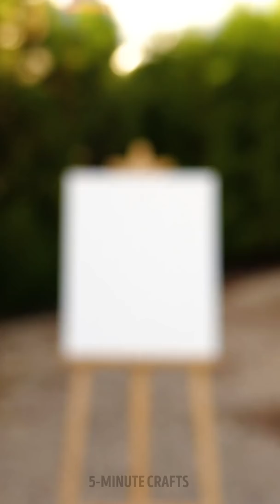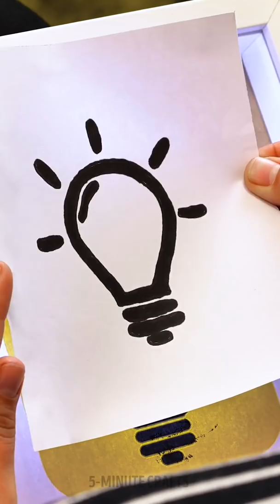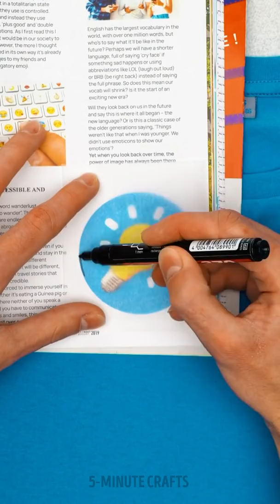THESE 29 PAINTING TECHNIQUES EVERYONE CAN DO! Drawing Hacks and Tricks🎨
Timestamps

00:01 Superb painting tricks for beginners
03:11 Easy painting techniques anyone can repeat
04:42 Smart hacks that will level up your art skills
07:29 Awesome drawing hacks you'd wish you knew before